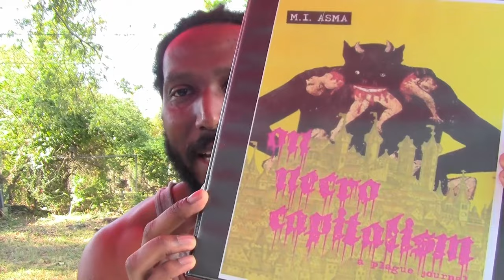"On Necrocapitalism" by M.I. Asma | Book Discourse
Activist organizing can vary depending on the political philosophy. How does capitalism affect activism? What does an effective anti-capitalist organizing strategy look like? How best should political theory be applied constructively? Let's discuss.

Axian, David Chief, SoBe - Mt. Fuji